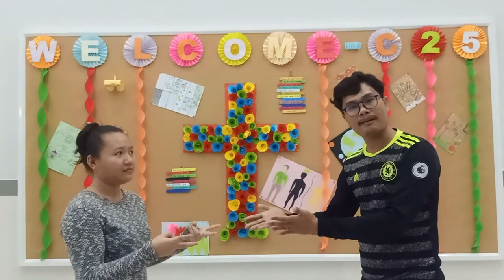Math game concept for kids | Plus, minus and multiply game | Kid warmup math lesson | Game & Educate